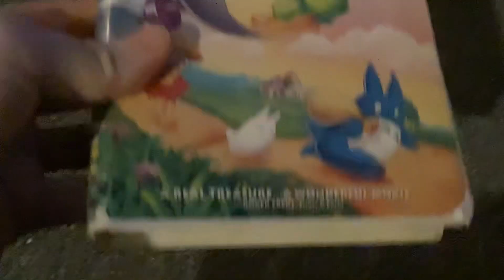My Neighbor Totoro 1995 VHS: Review